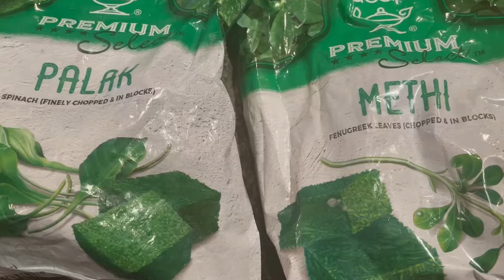Easy and Tasty Aloo Palak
easy and tasty aloo palakaloo palak recipehow to make aloo palakaloo palak ki sabjialoo palak saagaloo palak curryaloo palak recipe in hindialoo palak recipe in urdualoo palak ki recipealoo palak ki sabji kaise banayealoo palak recipe pakistanispinach recipe